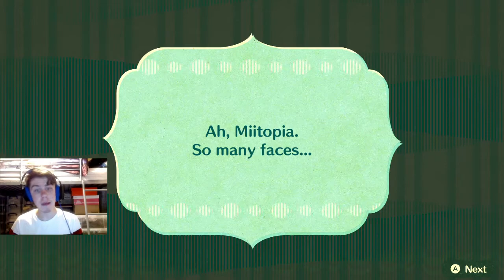The Egg Demon Is HERE| Miitopia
The world of Miitopia was a peaceful world; But it's not safe. An evil Egg lord has come to rip and tear peoples faces off.